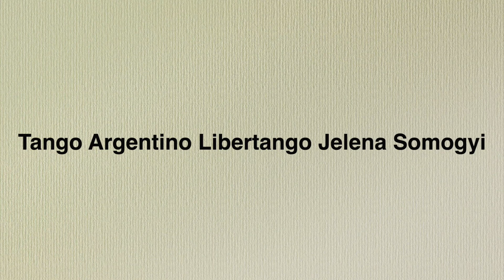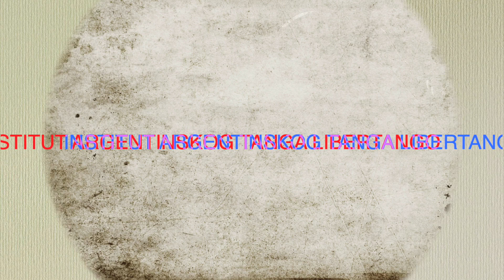The Universal Tango Embrace - tango poetry and Media luna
The Universal Tango Embrace

People are connected by movement and stories.
Creating and sharing.
Movement and stories.
By Jelena Somogyi

You can support a tango show that's in the process putem
💗"Tango has a big heart and a powerful embrace." - Jelena Somogyi maestra of tango argentino

👑INSTITUT ARGENTINSKOG TANGA LIBERTANGO
YouTube channel - Tango argentino Libertango Jelena Somogyi